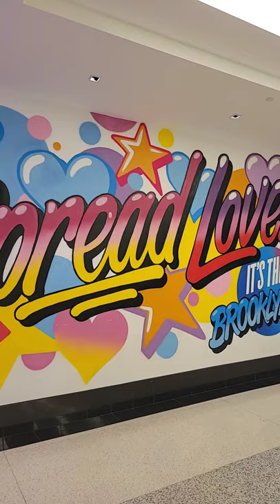❤ Spread The Love! That's the Brooklyn Way! Kings Plaza Shopping Center. Brooklyn New York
Spread The Love! That's the Brooklyn Way! Kings Plaza Shopping Center. Brooklyn New York July 2021.

♡♡♡ Your t-shirt, Your support!

Welcome! How are you?
Enjoy what you see!
We're here to show you
The best of NYC!

Attractions, distractions,
Some drama, some fun.
We'll walk New York City
In the rain, snow and sun.

Share a good wibe.
Spread a good word and

This channel's for you,
Let us know what you think.
Like, dislike, comment.

Live Walking NYC.
Just remember the name.
One of these days
In YouTube's Hall of Fame!

So click on that bell
And join our tribe!